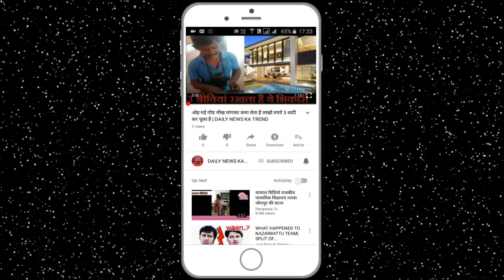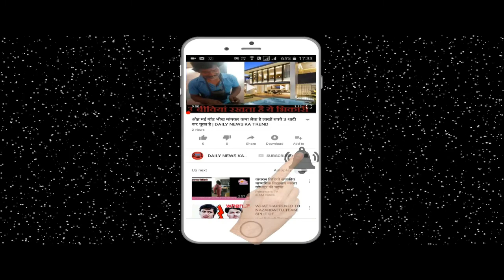ये है गन्दी फिल्मो की हेरोइन फीगर देखकर हैरान रहे जाओगे || DAILY NEWS KA TREND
The name of this beautiful adult star is Jinnah Presley. Jenna was born on April 1, 1987 in the United States. Jenna worked as a strip dancer in Mexico in the early days. In 2005, Jenna studied Broadcasting and Journalist from Santa Barbara City College after receiving her graduate degree from Hilltop High College. When he was working at the Santa Barbara strip club, some producers asked him to work in romantic films. He has worked in over 275 films. In 2011, Jenna was at 17th place in the Top 100 Hottest Adult Star. 31-year-old Jenna has now said goodbye to the adult industry. He is still one of the favorite adult stars for the people. Jena entered the adult film industry in September 2005 when she was 18 years old.